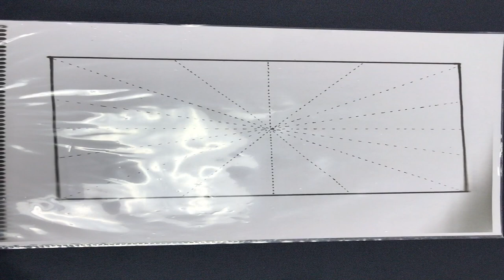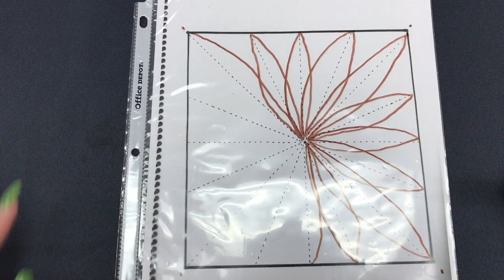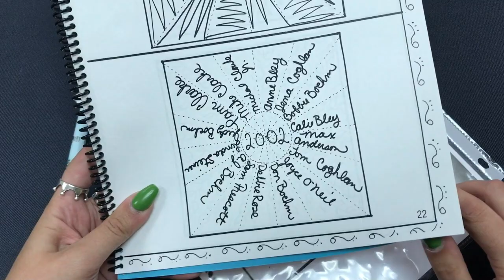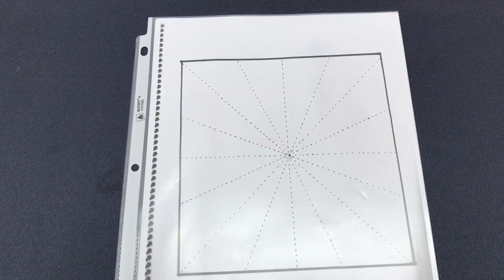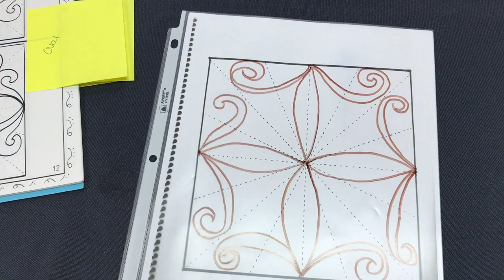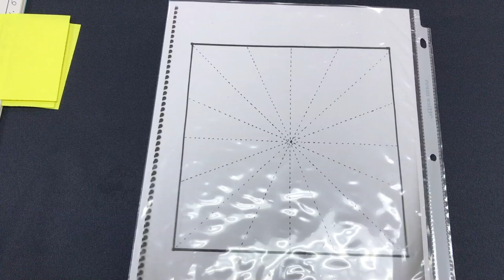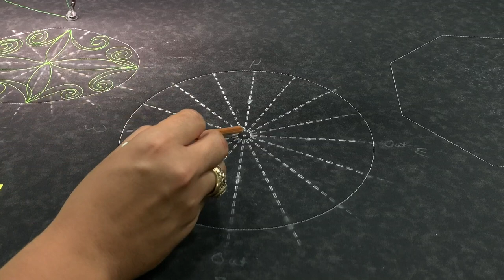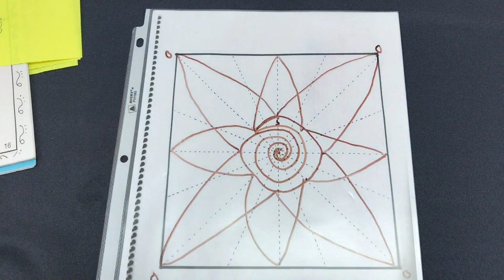How to use the Spider Web Stencil to create beautiful Quilting Designs!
Join Corey and Summer After Hours at Linda's Electric Quilters. This week they will be focusing on the Spider Web Sketchbook and Stencil by Pam Clarke.